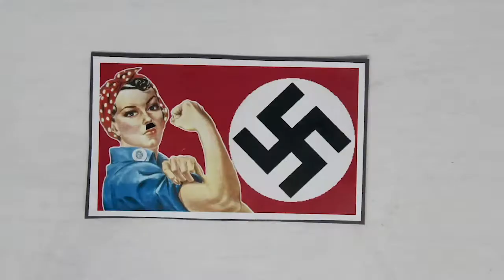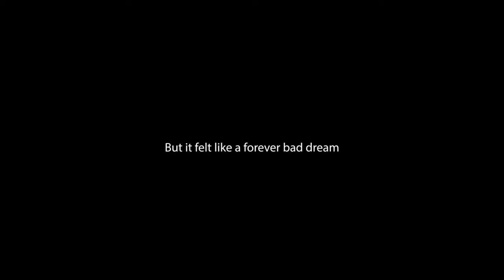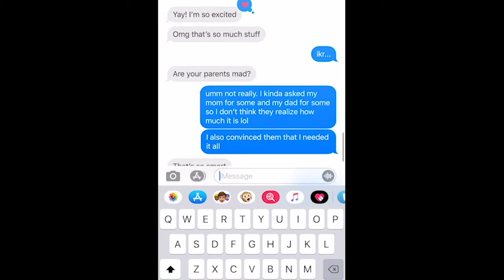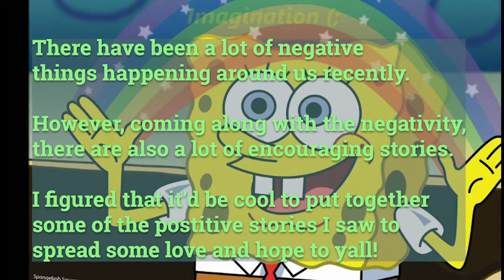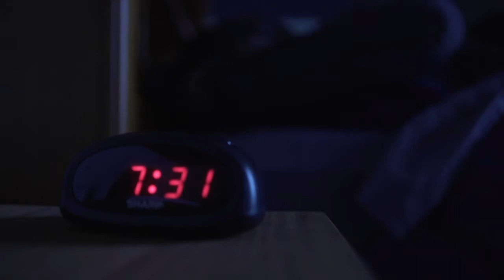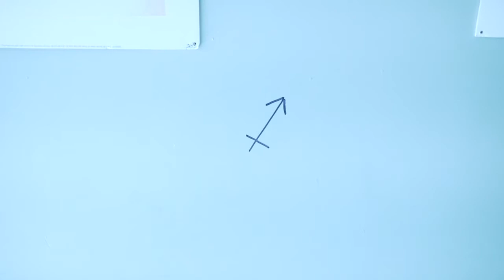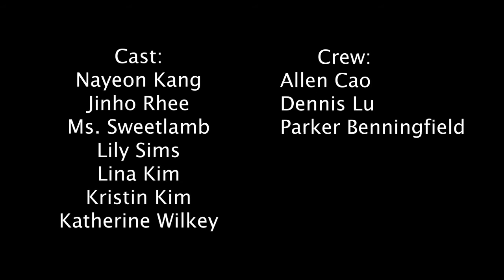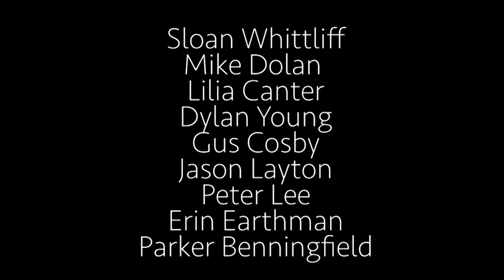FILM FEST 1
Awesome Fest coming Soon.